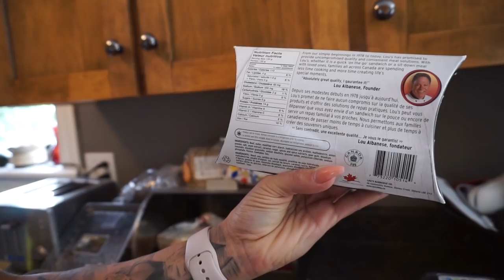Bikinis & Prep | Full Back Workout & Windy Outdoor Cardio | Look Inside My Fridge!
DOWNLOAD this workout & save them for later by signing up
Workout starts at 8:45